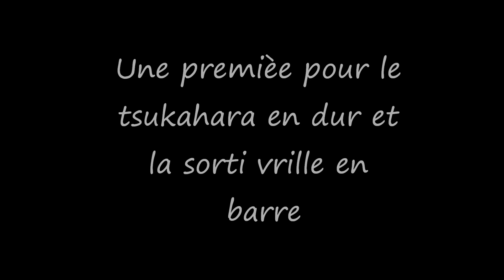Concour interne 2016 - Crolles